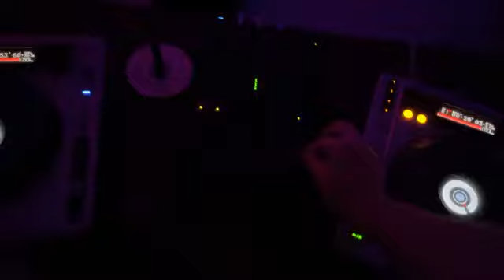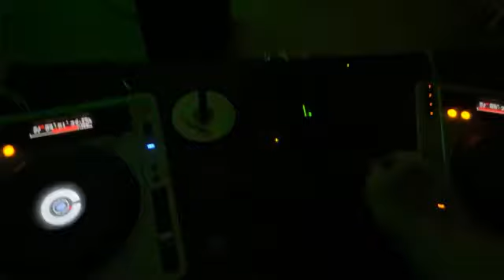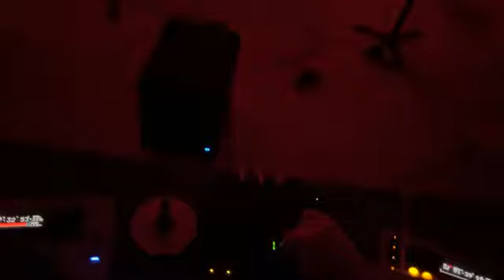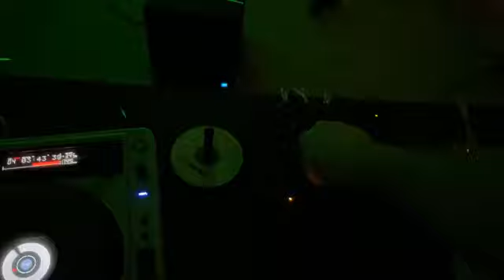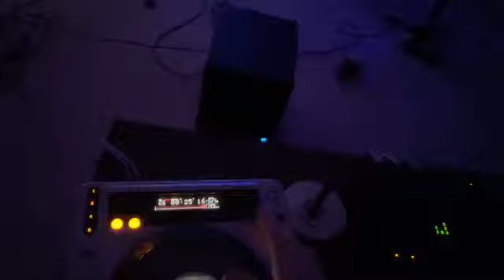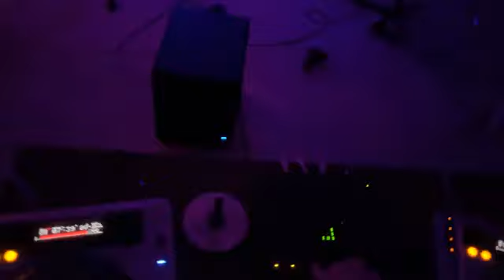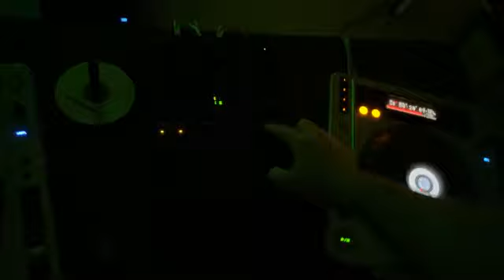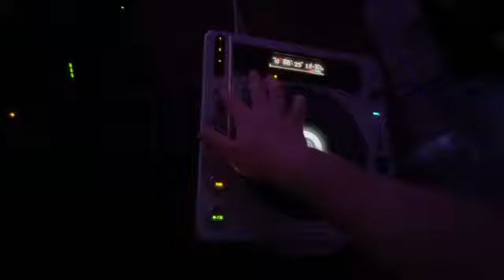DJ Darroo - Home DJ Mix Session 03